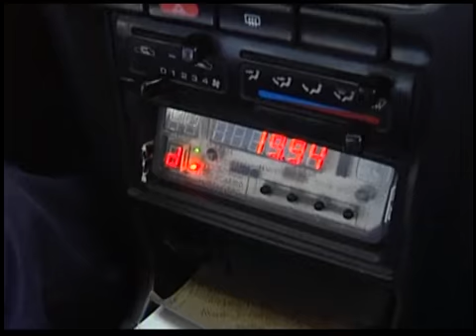Presentó Ejecutivo reforma a la Ley de Movilidad